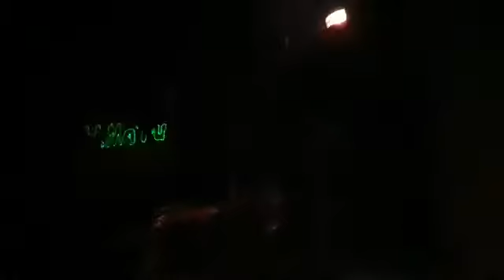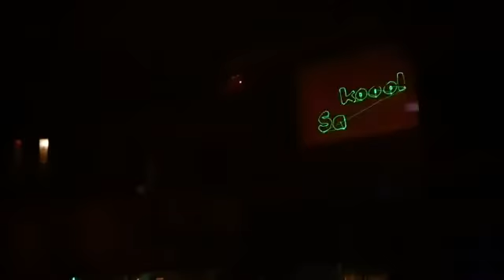Engkol sanak|Dj Fredy lovers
dj fredy athena banjarmasin